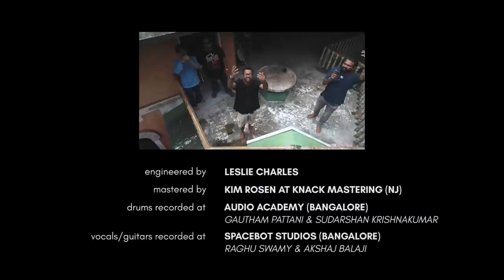Mahesh - Your Mind (Official Music Video)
Listen to "Your Mind" on your favourite music service (Spotify, iTunes, Google Play Music, Amazon and more)

Your Mind is the second single to be released from the upcoming EP "Accept". Please consider sharing it with the world. Sign up to the mailing list for updates.

Your Mind is a film by The Doobious Minds, an artist collective based in Bangalore.

Team:
Shreyas Bhat, Vishnujith Varma, Mahesh Raghunandan, Piyush Kumar, Sabareesh Arumugam, Nithin Francis John and Monish Shanmugam

Produced by Leslie Charles

Mahesh: Vocals, Guitars
Ramanan Chandramouli: Guitars
Leslie Charles: Bass
V Noel Aiyar: Piano, EP, Organ
Prabhu Muraleedharan: Drums

Engineered by Leslie Charles
Mastered by Kim Rosen at Knack Mastering (New Jersey)

Drums Recorded at Audio Academy (Bangalore)
 Recording Engineer: Gautham Pattani
 Assisted by Sudharsan Krishnakumar

Vocals and Guitars recorded at Spacebot Entertainment Studios (Bangalore)
 Recording Engineer: Raghu Swamy S
 Assisted by Akshaj Balaji

Album Cover Art brought to life by Padmashree Satya from Coffeed in Brushes

Additional Thanks :

John Moxey(Songstuff), Anurag Tagat (Rolling Stone India), Niranjan Shivaram & Vauhini Venugopal (Audio Academy), Sumesh Nayadi (Spacebot Studios), Guru Somayaji, Sabareesh Arumugam, Madventures, Rohan Kamath, Empty Squares, Astha Guitars, Friends and Family.

Thanks to the fans who stuck with me through the years and the new ones who will join us; I’m grateful for all that you’ve given me by giving me your company.

All songs written by Mahesh Raghunandan (C) 2018 Red Circle 7 Records

The world is not so beautiful
Not as much as you see
Brighter colors shinin' on your face
They dull the grey beneath

Your stories paint a different picture
The plots redefined
When you're living just a make-believe
It's only as big as your mind

As big as your mind
That's what you will be
It's time to make it real

It's not so wrong being comfortable
With lies that make you feel
So true but you row your boat baby
On a river thinkin' it's the sea

How beautiful can you ever draw
With a pencil blunting lines
Perception is your friend baby
It's bigger than your mind

Let us stop pretendin'
Your mind will understand